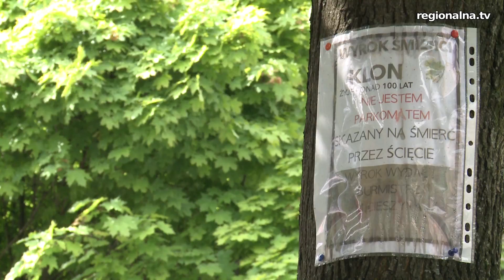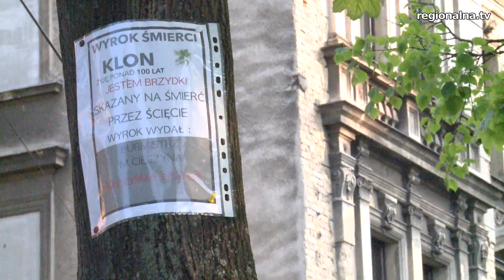Klony z ulicy Sienkiewicza (Cieszyn)